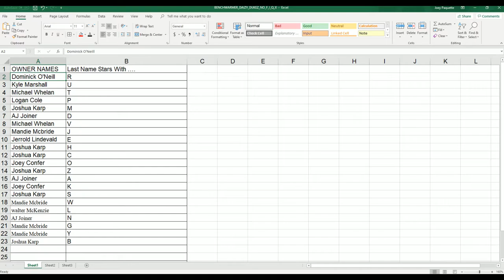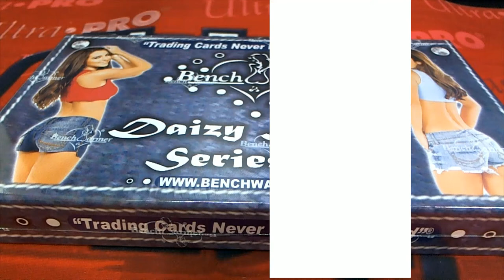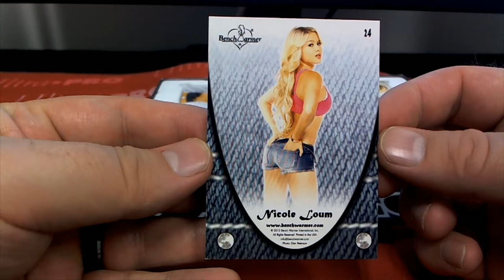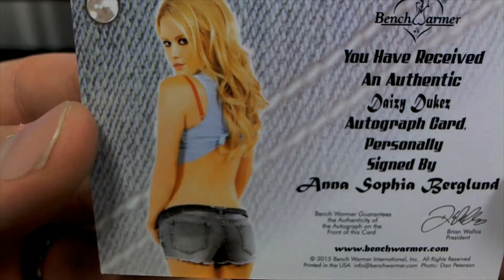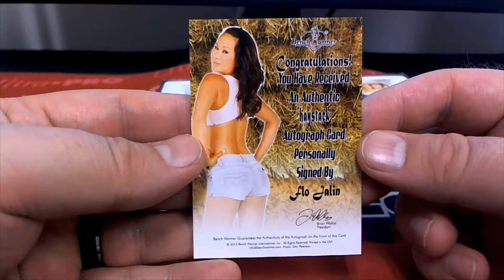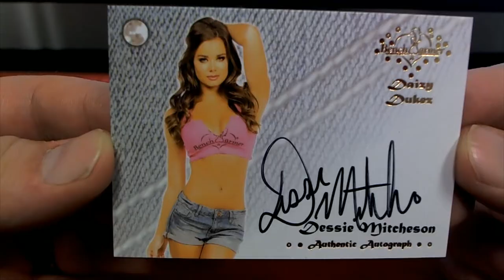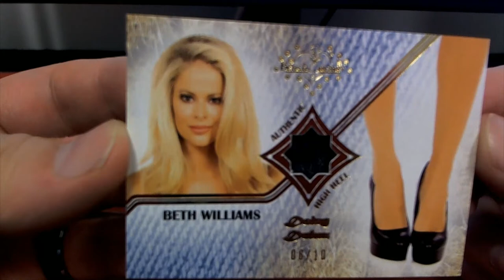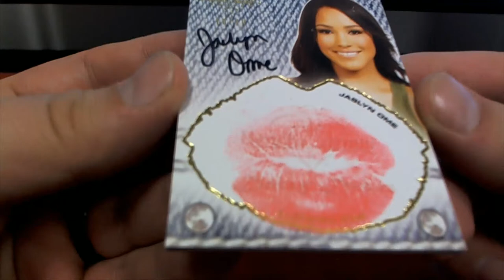2015 Benchwarmer Daizy Dukez Series 2 ID DAIZYDUKEZ103